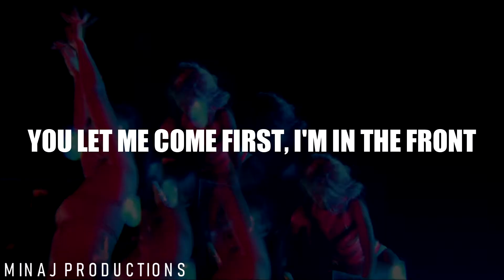Nicki Minaj - Oh My Gawd | Lyric video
Hey ! here is new song!